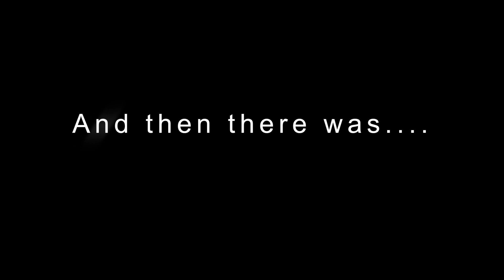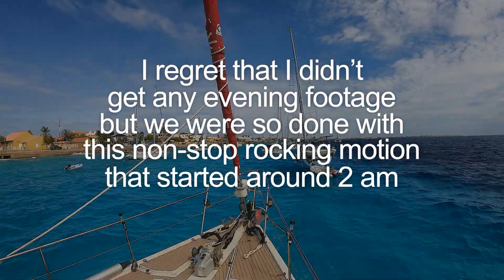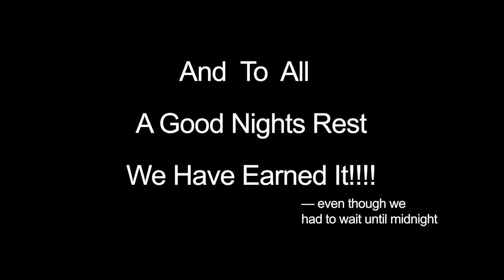Bonaire Wind Reversal July 3, 2021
Bonaire is Paradise but Paradises always have a drawback and Bonaire's is the occasional Wind Reversal. They vary from lasting a few hours to 24 hours like this one. Take your seasick pills and enjoy!!! LOL